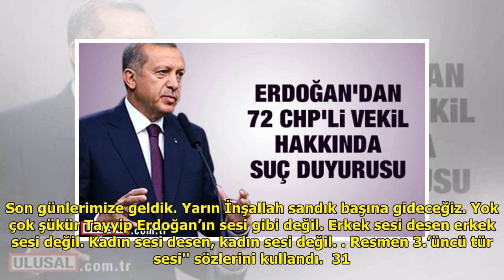Erdoğan’dan, CHP'li o isim hakkında suç duyurusu DuckNews TV